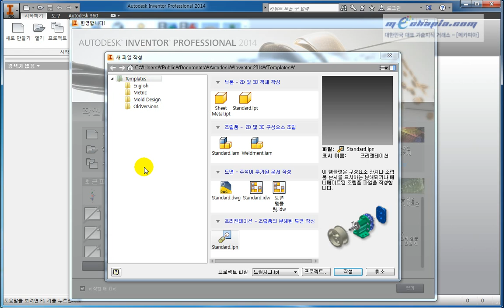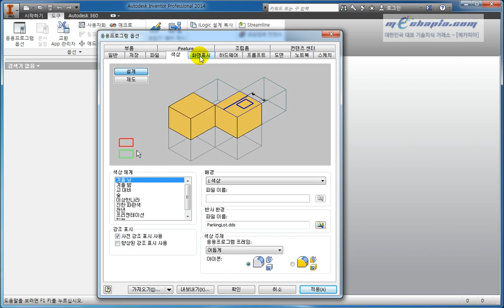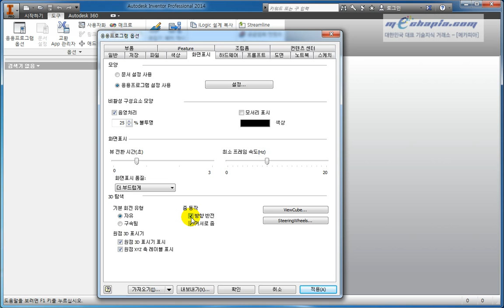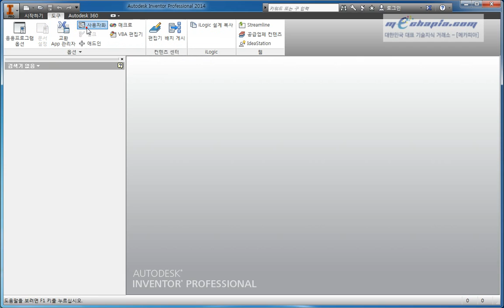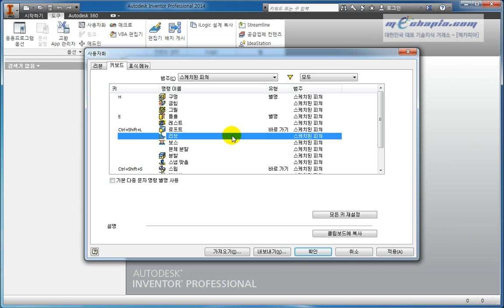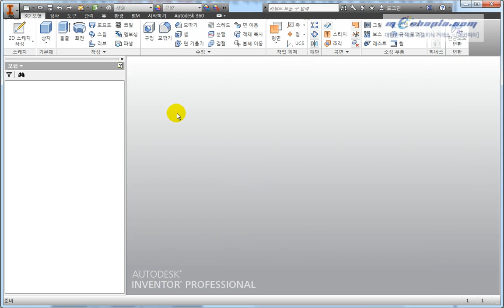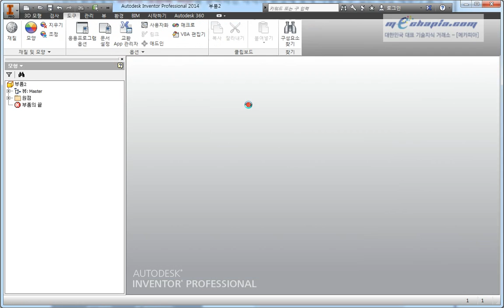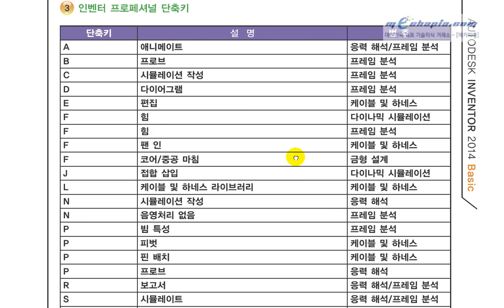[메카피아]인벤터 2014 basic [1장] - 4 인벤터의 환경설정하기